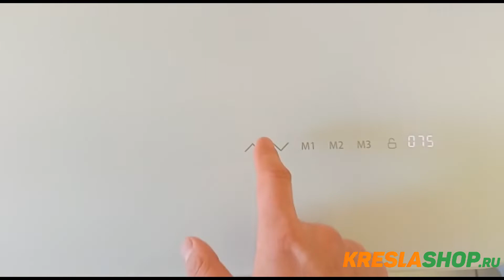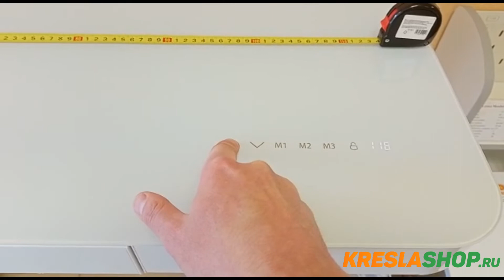Mealux Electro BD-1050 - стол с электроприводом